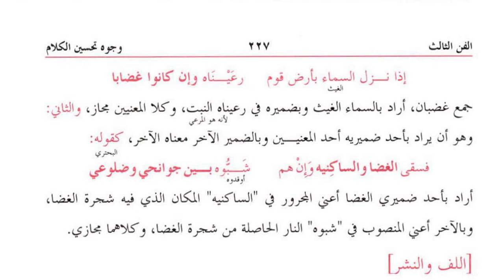مختصر المعانی، سبق:18الاستخدام تا وکلاھما مجازا / Mukhtasar Ul Maani:18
madrassa lectures#online_dars_e_nizami wifaq_ul_madaris dars_e_nizami islamic_daroos پیش خدمت ہے علم البدیع کے اسباق ویڈیو کی شکل میں جس میں کتاب کو سہل انداز میں سمجھایا گیا ہے اور جس میں ترجمہ کو بلکل اسان انداز میں پیش کیا گیا ہے اور مصنف کی طرز کو برقرا رکھتے ہوئے ویڈیو بنائی گئ ہیں